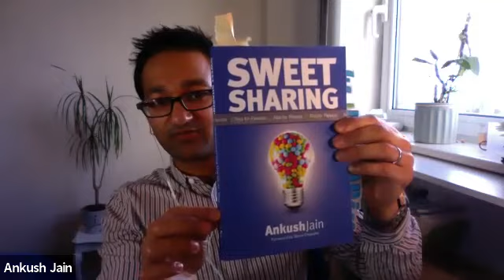The SuperHuman Summit | Ankush Jain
The secret behind radical transformation.